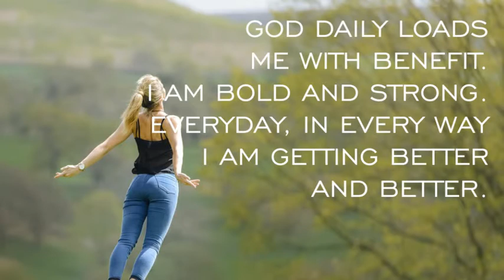The Wrong Mindset That Stops You From Fulfilling Your Goals :: Your Daily Starter Jan 27, 2021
You fail at clinching your goals, consistently doing something or finishing an assignment because of one mindset you have allowed yourself to develop.